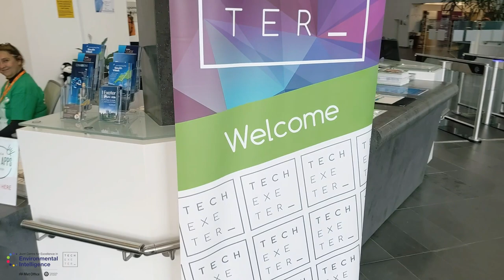SpaceApps Exeter 2022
We had a blast seeing all of your lovely faces back at the UK Met Office HQ in Exeter.

Thank you for taking part and for showing us your awesome projects! You all did amazingly well!
🏆 First Place Local Winner : INTO THE VOID
🏆 Runner up: By Jove

Huge congrats to both teams!